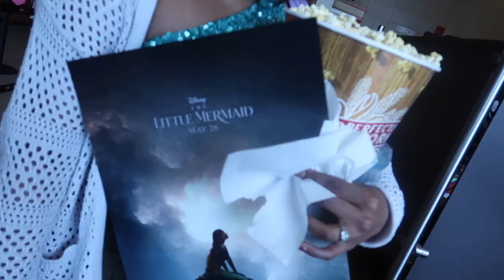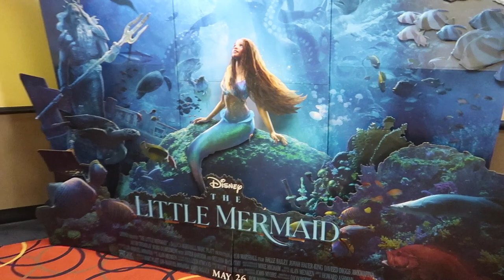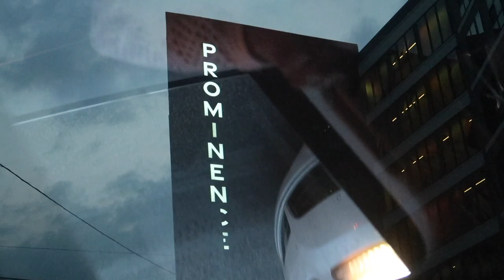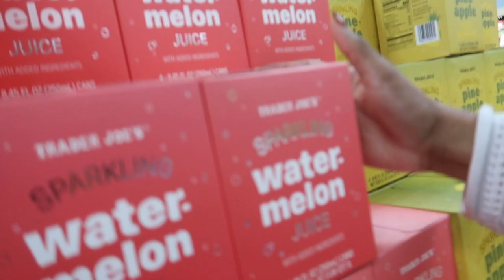Marcel's Health Update | The Little Mermaid 🧜🏽‍♀️ + Trader Joe's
Hey JAMFAM! Now that the school year is coming to an end, we are able to fully analyze the state of our marriage. Time to get back to the basics.
-Jamilah and Marcel

Our Storefront

1. Camera we use (Canon G7x ii)
2. Camera we use with accessories bundled
3. Ring light
4. Ring Light Cheaper Option
5. DJI Mavic Mini
6. Our Record Player
7. Vinyl Record Wall Mount
8. Bio Oil
9. Our Podcast mic
10. Marcel’s Tire Inflator for Cars Portable Pump
11. Digital Kitchen Timer
12. Marcel’s Audi Mud Lights (Other Brands Available)
13. Marcel’s Desk Monitor Stand
14. Marcel’s Keyboard and Mouse Combo
15. Marcel’s Leather Desk Mat
16. Marcel’s JBL Bluetooth Headphones
17. Jamilah’s Sony Wired Headphones
18. Jamilah's Polaroid Camera